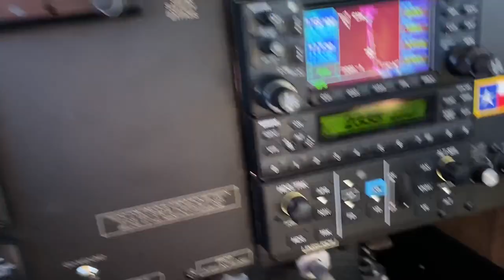Inflatable Door Seal Demo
In Flight Demo of Bob Fields Inflatable Door Seal